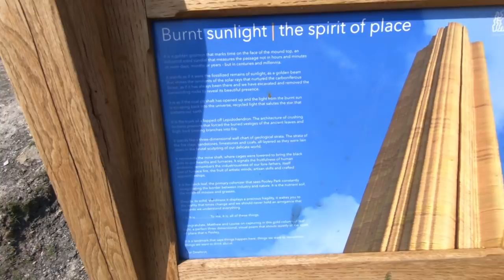Springtime at Fradley Junction - Episode 52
We get to Fradley Junction in beautiful springtime weather and turn onto the Trent and Mersey Canal towards pastures new, go for a walk up an old slag heap andRich has some 'me time'.